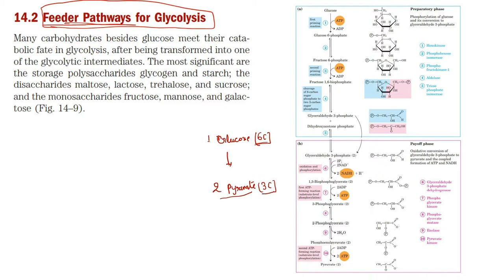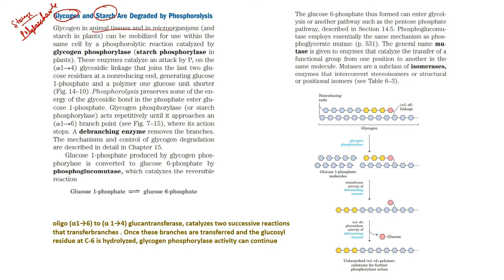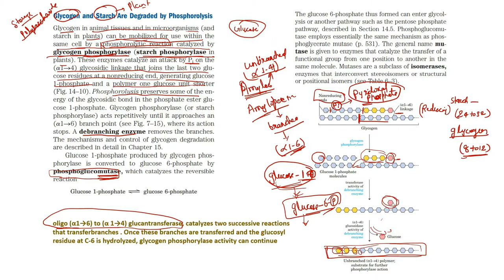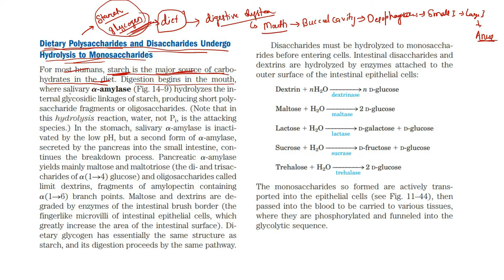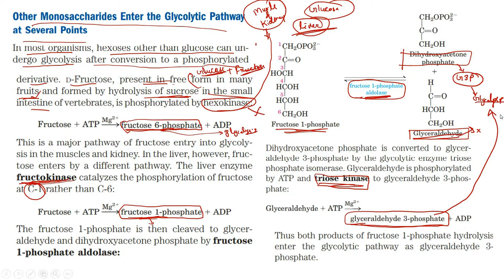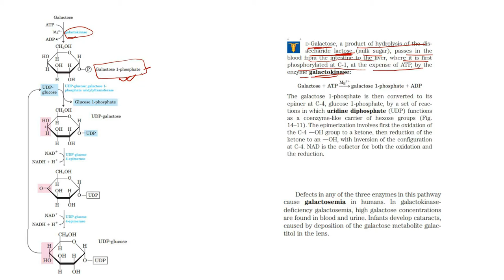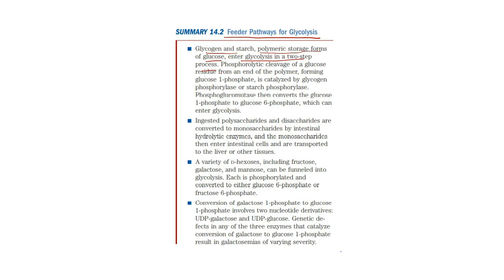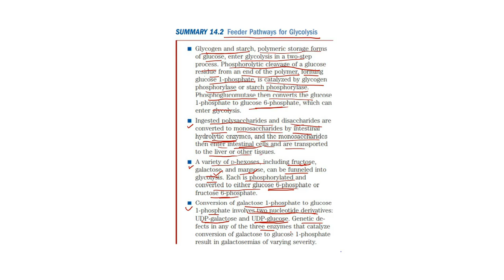Feeder Pathways for Glycolysis|| Lehninger's principles of Biochemistry|| Dr. Manisha Sinha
This Video lecture explains the feeder pathways for glycolysis.

Hey guys, I am super excited to share with you the whole syllabus of CSIR/UGC-NET in a way not imagine before. CSIR has been testing the candidate’s scientific approach through their questions based upon. In the light of this dynamic change in the pattern of CSIR, this session would be immensely useful in improving the score in the CSIR/UGC-NET Examination. Sit tight and enjoy the lecture. DO NOT GIVE UP. Much love to you all and good luck.